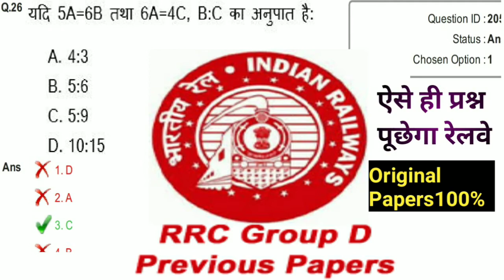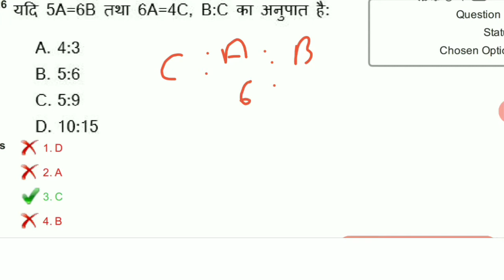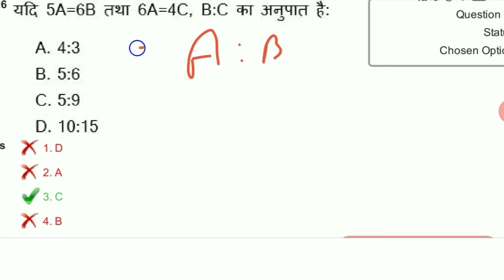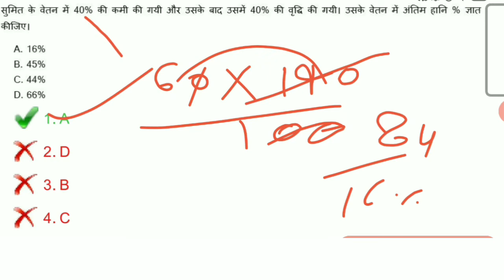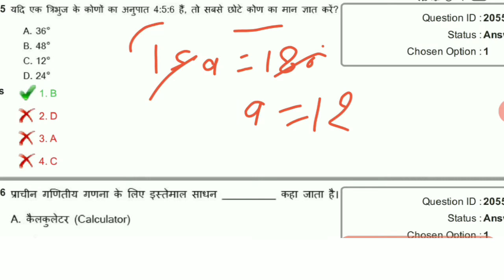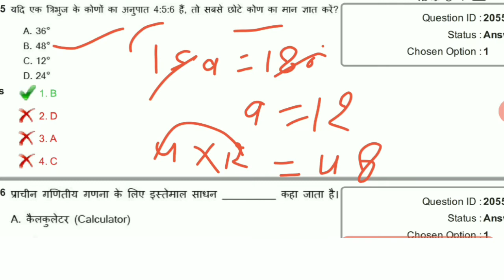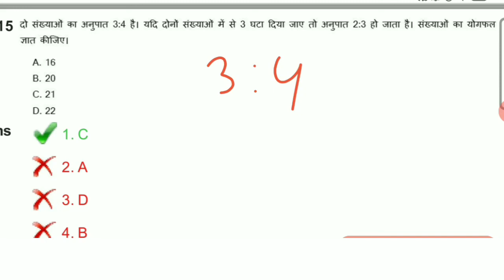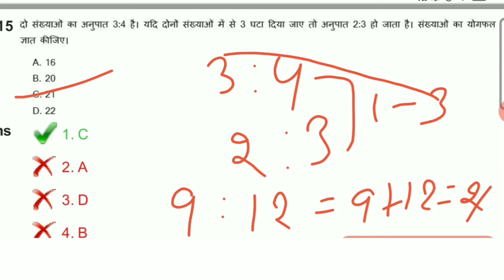RRC Group D Previous Year Math Questions Solved || RRC Group D Exam 2021|| Math TricK ||RRC GroupD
नमस्कार दोस्तों.
इस video में मै रेलवे परीक्षाओ जैसे- RRB NTPC ,RRC GROUP D, EXAM के लिए MATH CRASH COURSE(शार्ट ट्रिक्स) में कुछ अति महत्वपूर्ण प्रश्नों का चर्चा किया हूँ.जो आपके रेलवे परीक्षाओं (NTPC,ALP,RRB JEE,RRC GROUPD,RPF,RRBGROUPD) में बहुत बार -बार पूछे गये प्रश्न है और आपके आगामी रेलवे exam के लिए बहुत ही महत्वपूर्ण है. मै उम्मीद करता हूँ की आपको यह CLASS पसंद आई होगी.. दोस्तों अगर रेलवे परीक्षा की तैयारी कर रहे है तो आप इस चैनल को जरूर SUBSCRIBE कर लीजिये ताकि आपको रेलवे परीक्षा के लिए important विडियो (class)की जानकारी मिलती रहे.

Description.
             RRC Group D Previous Year Math Questions Solved  RRC Group D Exam 2021Math TricK RRC GroupD RRB GROUP D PREVIOUS YEAR PAPER  PART 1 RAILWAY MATH  RAILWAY PREVIOUS YEAR PAPER RRB GROUP D
railway rrc groupd maths previous paper salutions in hindi